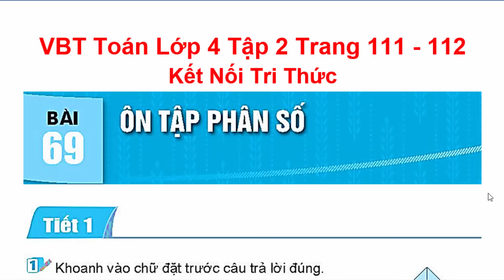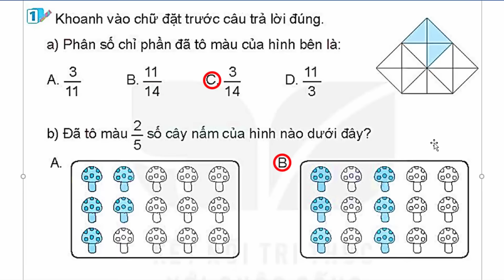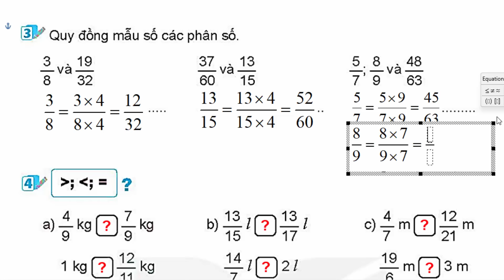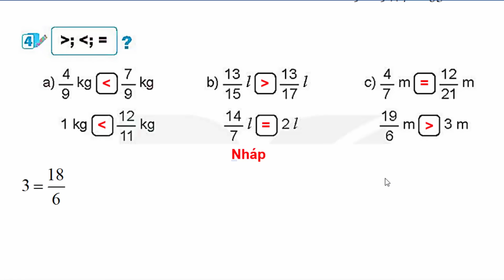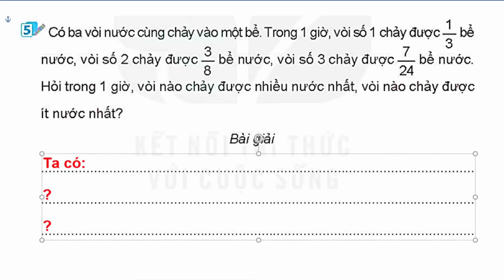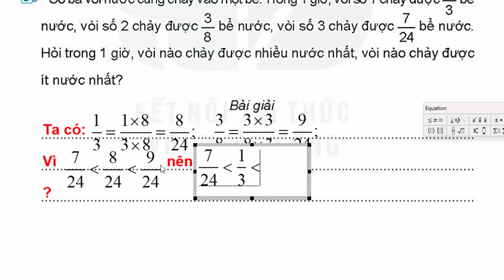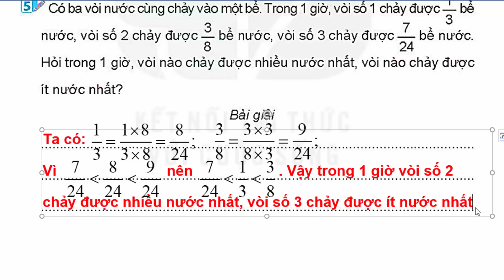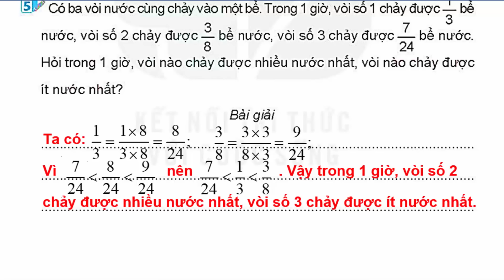Vở Bài Tập Toán Lớp 4 Bài 69 | Ôn Tập Phân Số | Trang 111 - 112 | Kết Nối Tri Thức | Tiết 1